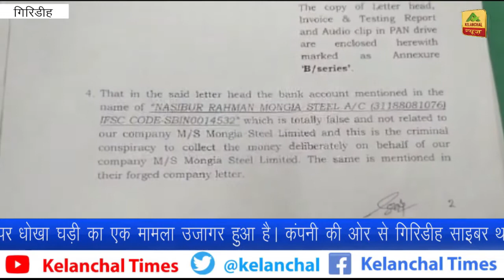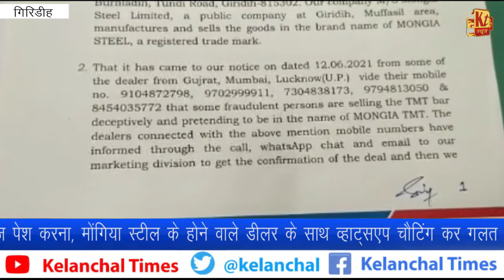देश का नामचीन स्टील ब्रांड मोंगिया स्टील के नाम पर धोखा घड़ी का एक मामला उजागर हुआ है -देखें रिपोर्ट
देश का नामचीन स्टील ब्रांड मोंगिया स्टील के नाम पर धोखा घड़ी का एक मामला उजागर हुआ है। कंपनी की ओर से गिरिडीह साइबर थाने में इसको लेकर मुकदमा दर्ज कराया गया है। कंपनी के निदेशक प्रवीण कुमार ने साइबर थाना में कुछ लोगों के खिलाफ मोंगिया टीएमटी बार बेचकर धोखाधड़ी करने, मोंगिया स्टील के असली होने का दावा करने वाले जाली दस्तावेज पेश करना, मोंगिया स्टील के होने वाले डीलर के साथ व्हाट्सएप चैटिंग कर गलत जानकारी देने की शिकायत की है।बताया गया कि  मैसर्स मोंगिया स्टील लिमिटेड एक ट्रेड मार्क कंपनी है जो अपने ब्रांड नाम से माल बनाती और बेचती है।
लेकिन कुछ लोग  गुजरात, मुंबई, लखनऊ व अन्य राज्यों के कुछ डीलरों से उनके मोबाइल पर गलत सूचना देकर मोंगिया के नाम पर फर्जीवाड़ा कर रहे हैं।उन्हीं डीलरों के माध्यम से पता चला है कि कुछ धोखेबाज व्यक्ति टीएमटी बार को धोखे से बेच रहे हैं और मोंगिया टीएमटी के नाम पर होने का नाटक कर रहे है।बताया गया कि जालसाजों के पास इनका फर्जी लेटर हेड, इनवॉइस कॉपी, टेस्टिंग रिपोर्ट आदि मौजूद है। जिससे कंपनी की छवि धूमिल हो रही है। इस बाबत मोंगिया ग्रुप के चेयरमैन डॉ गुणवंत सिंह मोंगिया  ने  टुंडी रोड स्थित फैक्ट्री कार्यलय में कहा कि जालसाज ओं के खिलाफ सदर थाने में धोखाधड़ी जालसाजी समेत कई धाराओं में मुकदमा दर्ज कराया गया है।उन्होंने कहा कि जो लोग भी मोंगिया  ग्रुप के नाम से फर्जीवाड़ा कर रहे हैं।वह सावधान हो जाएं उन्हें किसी भी सूरत में बख्शा नहीं जाएगा।